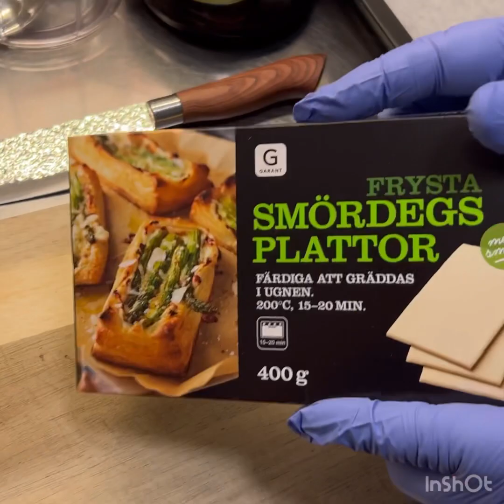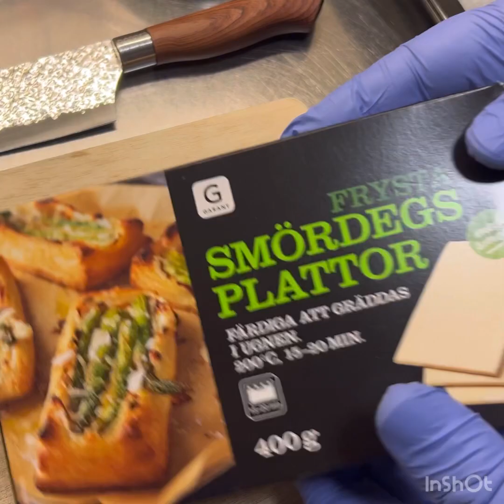حلو على طريقتي بطعم مميز شيف لؤي عيسى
حلو خاص بمطبخ الشيف لؤي عيسى سهلة واقتصادية